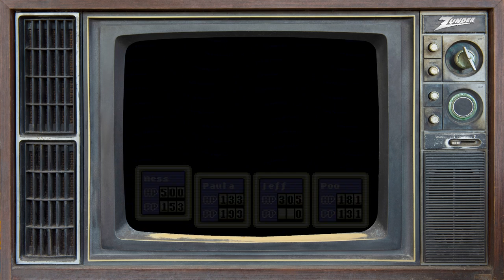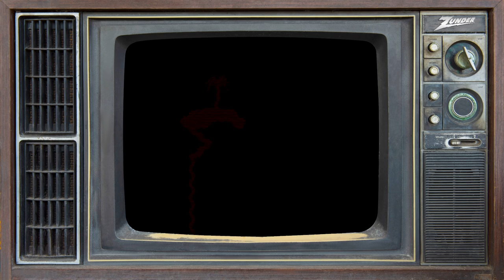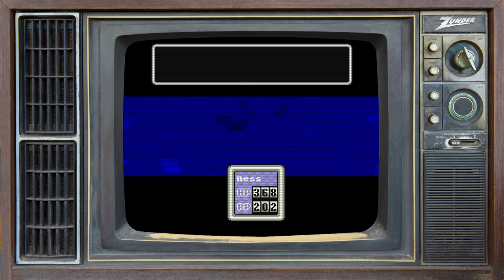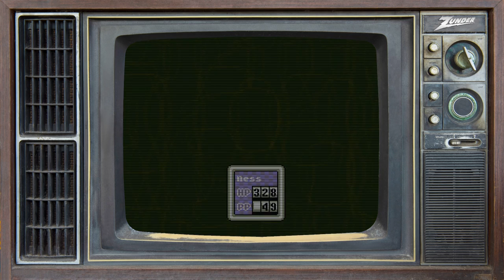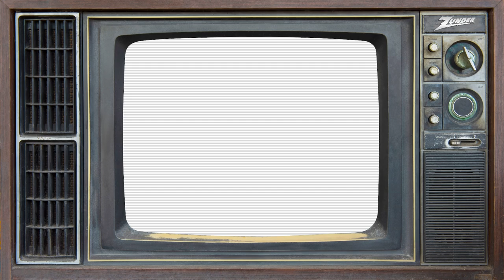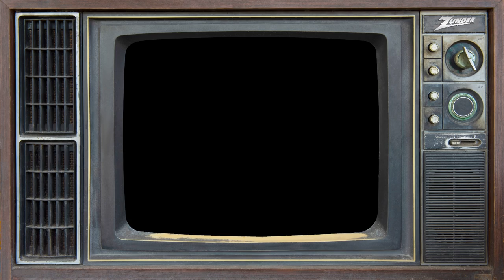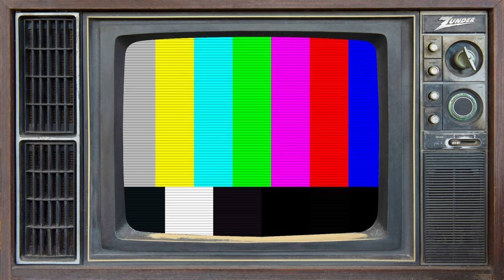zunderstream Show Archive - 2023-01-29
🎬: "KINGDOM OF THE DINOSAURS | !backseat !discord !merch zunderstream"